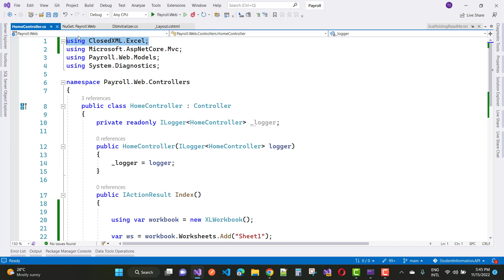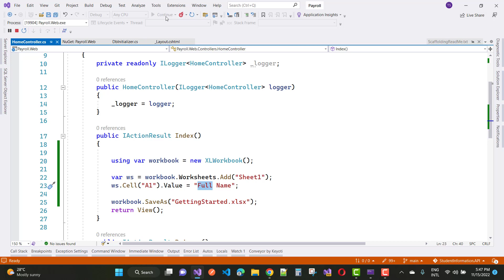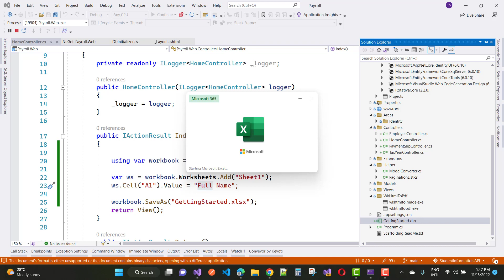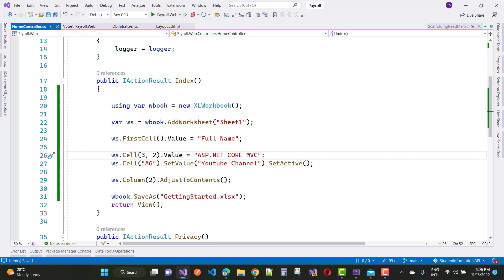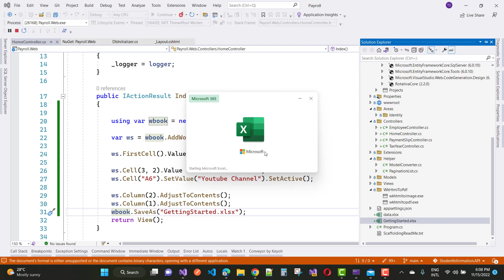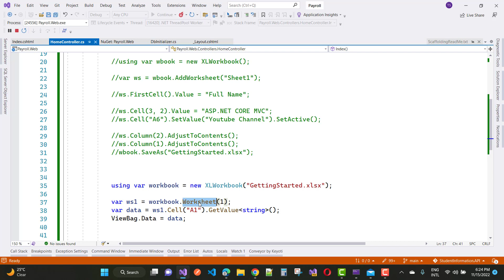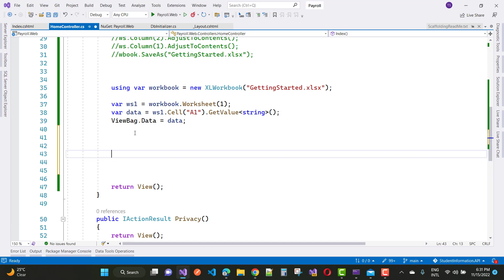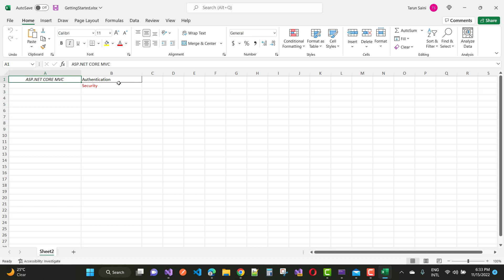Create, Read Excel File using ClosedXML in C# in ASP.NET CORE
In this video, I am going to create, read and style XML file.
0:00:00 Simple way to create and save excel file in asp.net core c#
0:03:38 Ways to create columns using C# in Excel file, also set the width of the content
0:08:05 Reading Excel File using C#
0:09:58 Formatting Cell Value using style using c#